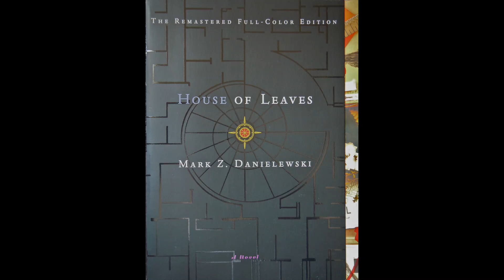Mark Z. Danielewski – House of Leaves (2000) – Chapter XIII, Part 3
Chapter XIII of 'The Navidson Record'.

This hurt my throat.

Featuring:

Floyd Collins
Rimbaud

If you'd like to support these readings, you can do so

Let me know if there’s a good list of real/fake references beyond Chapter X, otherwise I might have to try make my own.